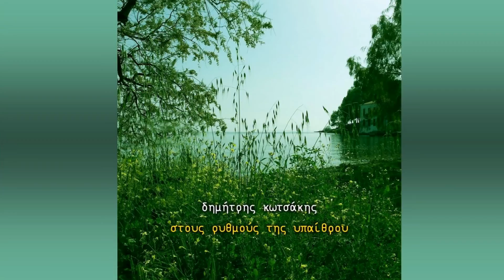Δημήτρης Κωτσάκης: Παραθαλάσσια κακοκαιρία - Dimitris Kotsakis: Parathalassia Kakokeria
Μουσική: Δημήτρης Κωτσάκης
Στέλλα Βαλάση: Σαντούρι
Σωκράτης Γανιάρης: Κρουστά
Γιάννης Πλαγιαννάκος: Κοντραμπάσο
Γιάννης Ταυλάς: Ακουστική Κιθάρα
Χρίστος Τσιαμούλης: Ούτι, Πολίτικο Λαούτο, Νέυ, Λύρα με συμπαθητικές

♪Αγόρασέ το:
i-Tunes:
Google Play:

Άλμπουμ: Στους ρυθμούς της υπαίθρου
Μουσική: Δημήτρης Κωτσάκης